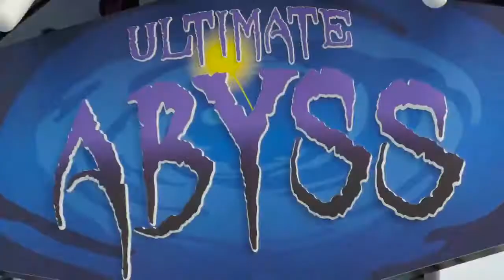CEO Of Royal Caribbean International Taking a Ride Down The Abyss!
We are cruisers who love art beauty talent oceans ships and Royal Caribbean International.